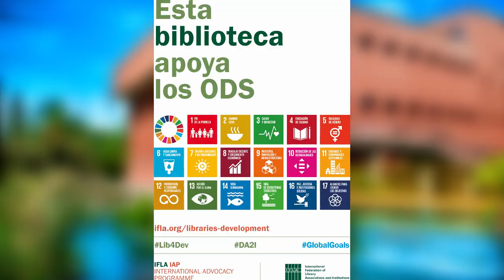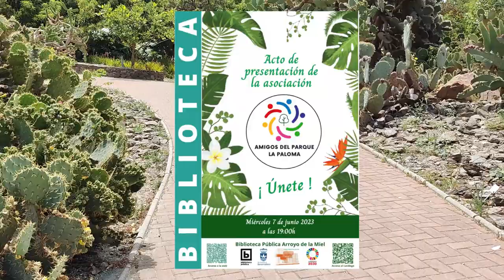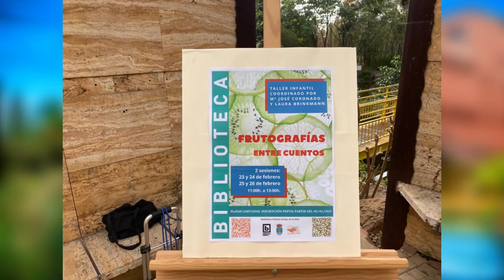Bibliotecas que nutren vidas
El proyecto transversal "Bibliotecas que nutren vidas" integra paseos educativos para todos los públicos y talleres infantiles, como herramientas clave para fomentar la educación en salud y la sostenibilidad ambiental. Aprovechamos la ubicación única de la Biblioteca en el Parque la Paloma para sumergir a los participantes en la riqueza botánica y ornitológica del entorno natural de Benalmádena. Con nuestros talleres infantiles, educamos sobre la importancia de una alimentación saludable, el uso responsable de los recursos naturales y la reducción del impacto ambiental, preparando así a las próximas generaciones para ser conscientes de su papel en la protección del medio ambiente.